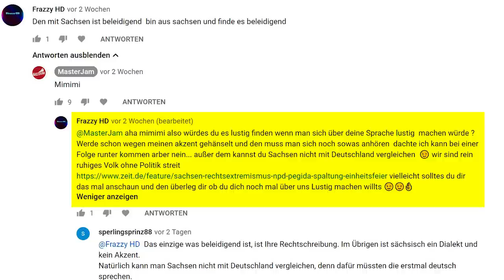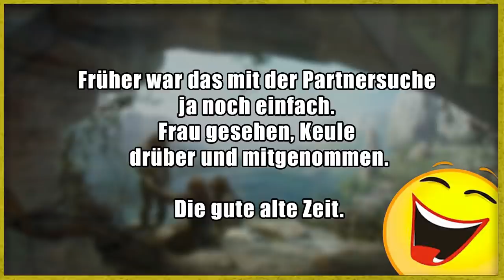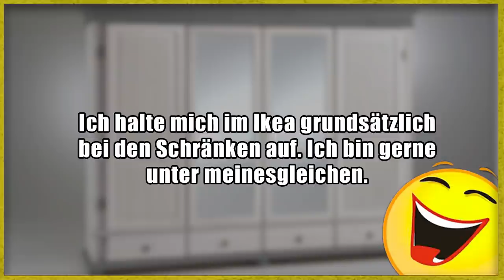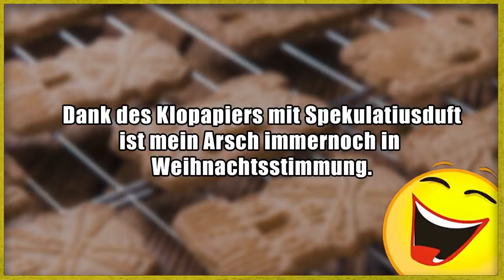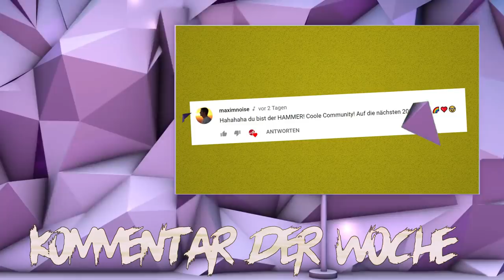Lustige Witze | Folge 201 (mit schwarzem Humor)